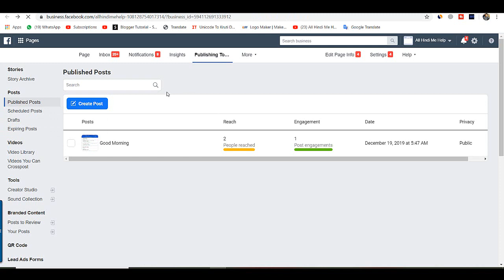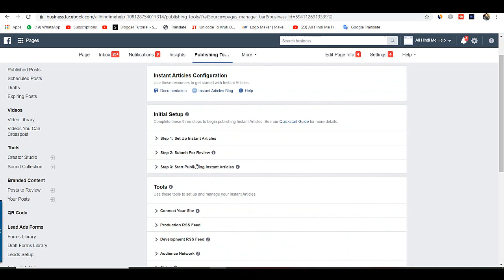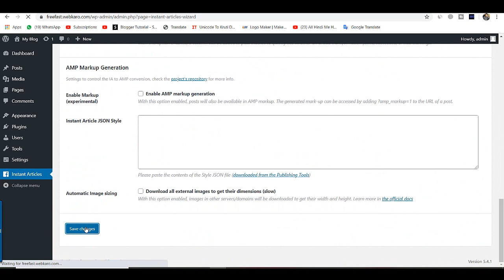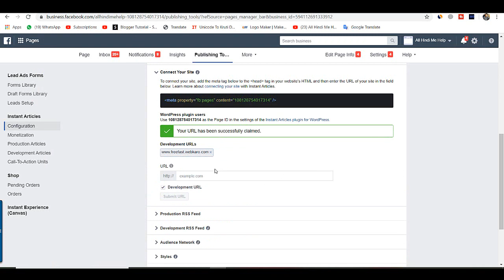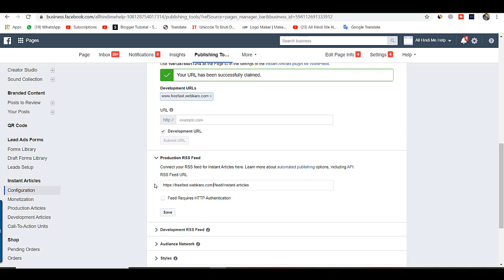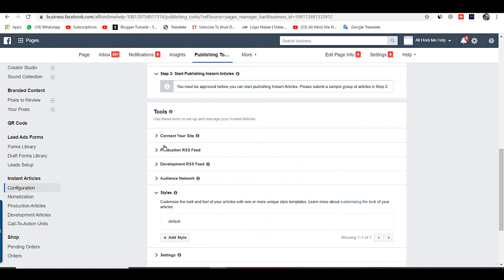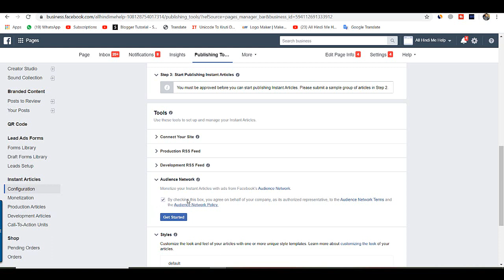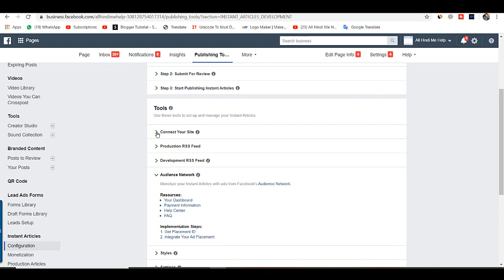Facebook Instant Articles Setup 2020-21 [ Step By Step Full Guide Part -2]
फेसबुक पेज से पैसे कैसे कमाए?, Facebook Instant Articles Se Paise Kaise Kamaye Complete Guide Step by Step Part 1, Agar Facebook Page Facebook Instant Articles Se Earning Karna Chahte Hau Ye Video Dekhen, How To Make Money From Facebook Instant Article In 2020 || Step By Step Tutorial